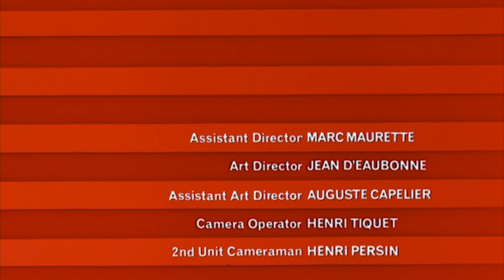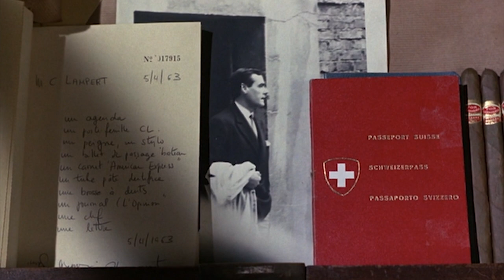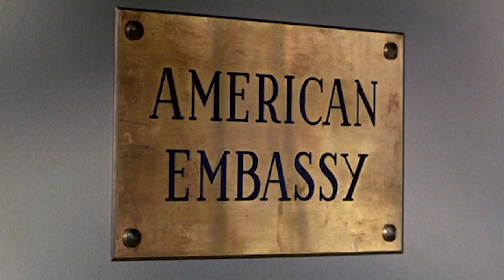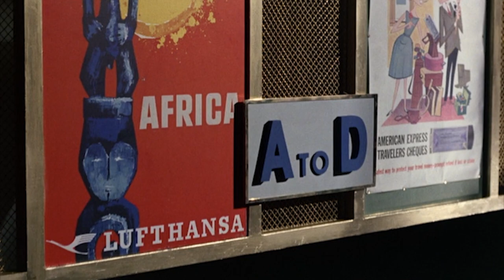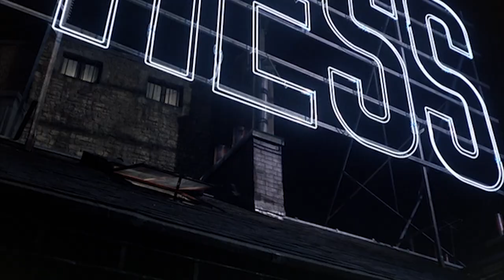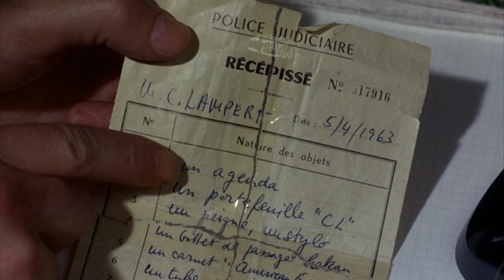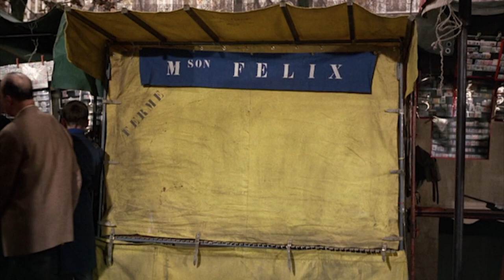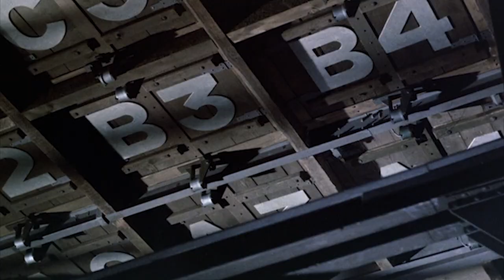Charade (1963) - Full Movie starring Audrey Hepburn and Cary Grant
Before discovering her husband has been murdered in Paris, Regina Lampert falls for the charming Peter Joshua. Starring legendary screen icons Audrey Hepburn and Cary Grant.